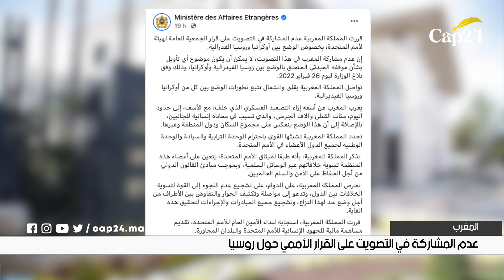نشرة الأخبار "الخميس 3 مارس 2022